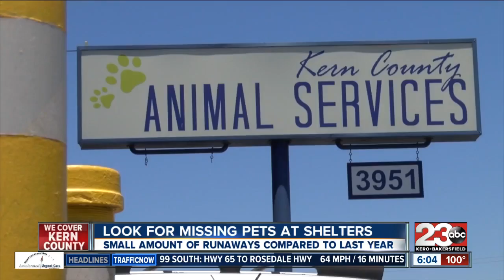Look for missing pets at shelters